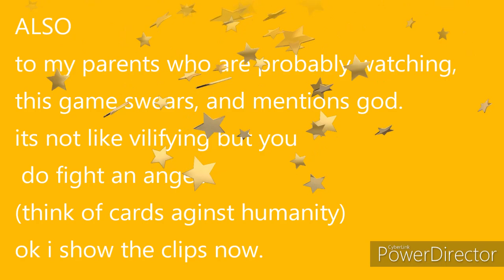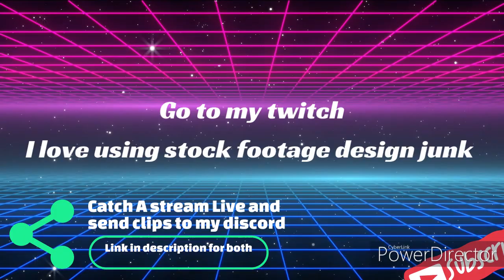Ultrakill Stream Highlights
SWing by twitch to catch me live!
also the discord has been renovated so that is an option too!